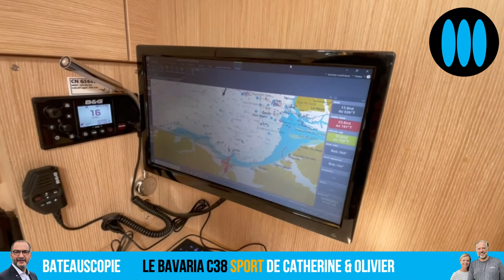Le BAVARIA C38 Sport de Catherine & Olivier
Fidèles ActuNautes, Catherine et Olivier viennent de réceptionner leur tout nouveau Bavaria C38 sport auprès de Snip Yachting, à Ouistreham ! Pourquoi ont-ils donc opté pour ce modèle du chantier allemand ? Quelle est leur première impression après leurs premières navigation ? Olivier répond à nos questios et nous propose de découvrir ceur Bavaria C38 Sport en détail, un bateau aussi robuste que performant et accueillant ! Bienvenue à bord !